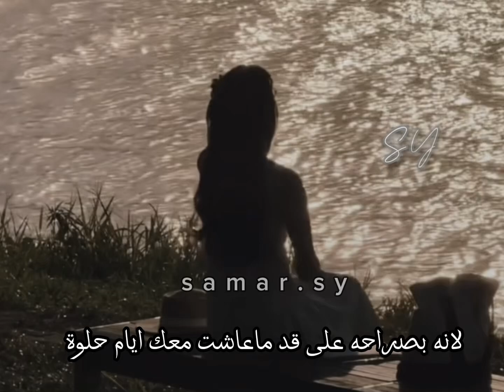عداوة بيناتنا مافي -انا مابكره إللي حبيته بيوم من الايام ❤️‍🩹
مابعرف اذا راح تسمع الحكي ولا لا
بس بتمنى انكَ تسمعه
عداوة بيناتنا مافي
انا مابكره إللي حبيته بيوم من الايام
مايكره قلب نبض لالي يوم من الايام
وخلى قلبي ينبض من جديد
مابكره روح بكيت كرمالها يوم من الايام
مابنسى اللي خلاني اضحك
اللي خلاني اكتب رسائل
اللي خلاني اسمع اعاني مثل المراهقين واتوجع فيها
حتى الايام اللي ماقدرت انام فيها بسببك
بسبب المشاكل اللي تصير بيناتنا
اتذكرتها وتحولت بعيوني لحب لذكريات حلوة
برغم من كل هذا الحكي
اذا برجع فيني الزمن لورا
اكيد راح اتجاهل الصدفه
اللي جمعتني فيك
لانه بصراحه على قد ماعاشت معك ايام حلوة
انا حاليا  عم ادفع تمنها
عم ادفع تمنها غالي كثير 💔❤️‍🩹